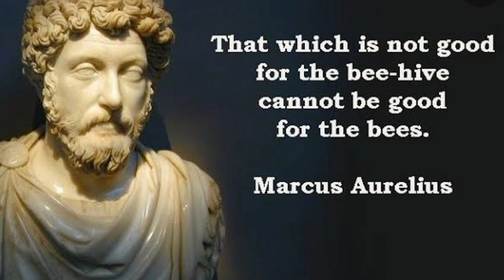आधुनिक अशांत समय में शांति और सद्भाव से रहें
हम एक ऐसे समाज में रह रहे हैं जो हम में से प्रत्येक से समाज को लाभ पहुंचाने वाले काम करने की मांग करता है। हम हमेशा राष्ट्रवाद की बात करते हैं लेकिन बात यह है कि हमें उन चीजों को करने की जरूरत है जो हम सभी को एक साथ रहने दें, चाहे वह अमीर हो या गरीब, पुरुष हो या महिला, पौधे हों या जानवर! आइए "सिपाथिया" की अवधारणा का सम्मान करें जो रोमन युग में मौजूद थी। हमें शांति और सद्भाव से रहने के लिए सभी प्रयास करने चाहिए